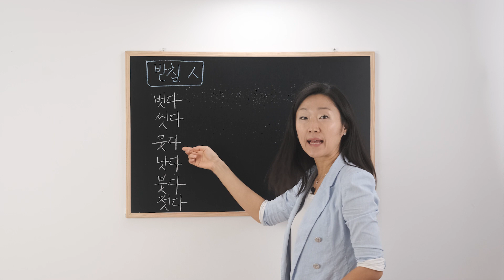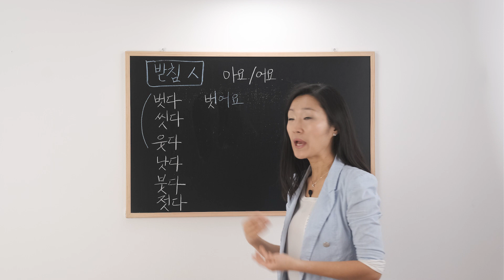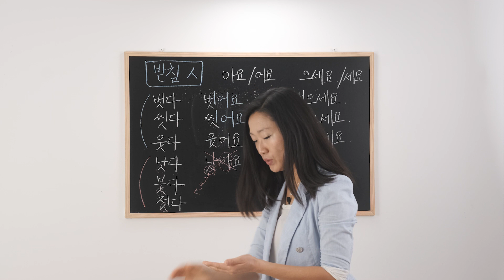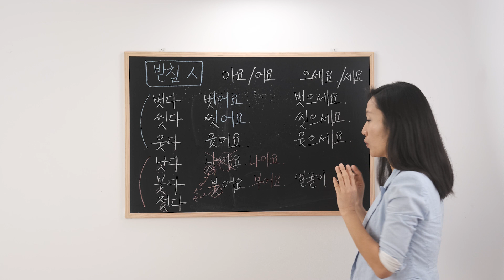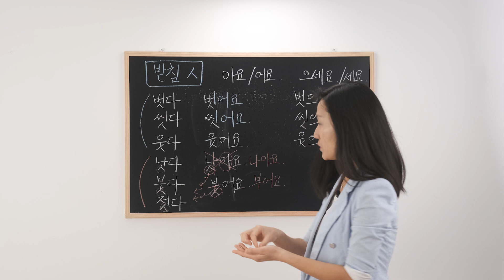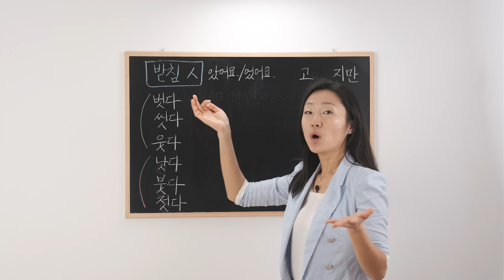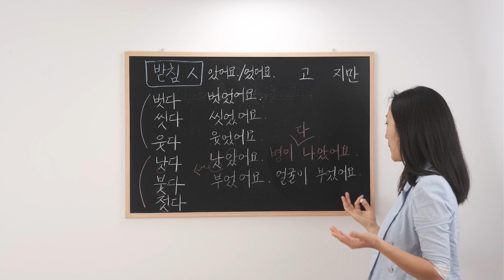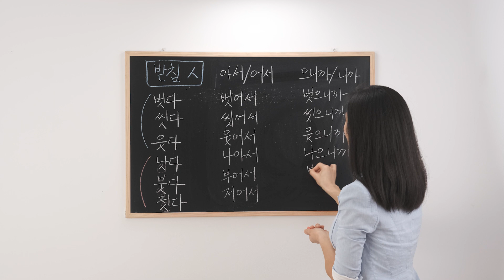Unregelmäßige Koreanische Verben und Adjektive mit 받침 ㅅ | Koreanische Grammatik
In diesem Video lernen wir weitere unregelmäßige Verben und Adjektive. Die Verben und Adjektive die wir in dieser Lektion konjugieren enden auf 받침 ㅅ.

Beispiele zu regelmäßigigen Verben mit 받침 ㅅ:
벗다 - Kleidung oder Schuhe ausziehen
씻다 - Hände oder auch Geschirr waschen
웃다 - lachen, lächeln

Beispiele zu unregelmäßigen Verben und Adjektiven mit 받침 ㅅ
낫다 - heilen, besser (als Adjektiv)
붓다 - schwellen (wie bei anschwellen), gießen, schütten
젓다 - umrühren

Wenn diese unregelmäßigen Verben und Adjektive 받침 ㅅ auf einen Vokal treffen, wird ㅅ weggenommen.

Vielleicht habt ihr die Grammatik die in dieser Lektion vorkommen noch nicht gelernt, aber darum geht es in dieser Lektion nicht. Die Regel ist immer gleich, also könnt ihr schon damit üben.